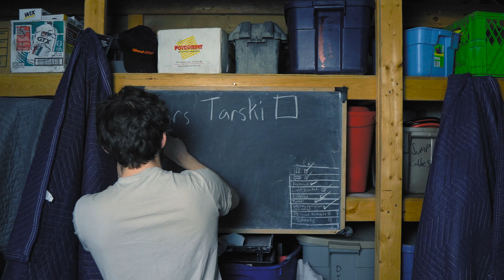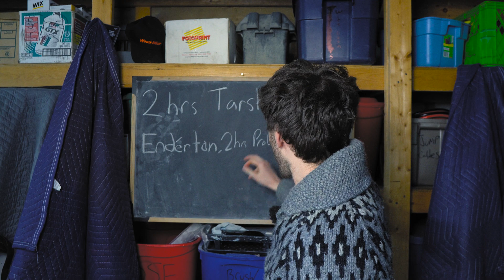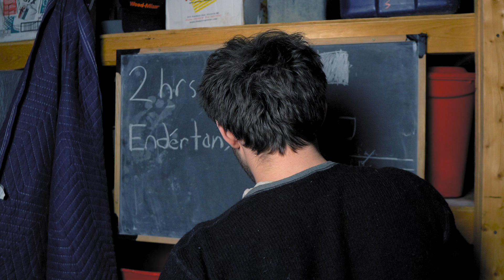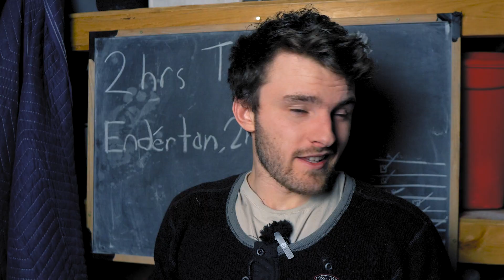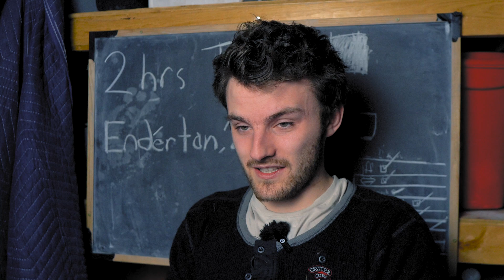self teaching mathematics Grind Reel ep2